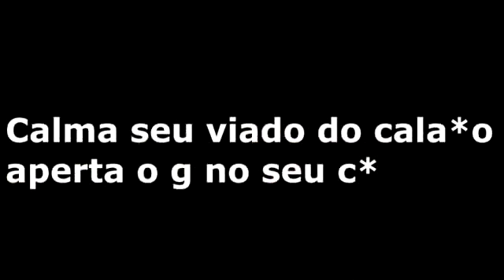PB# 3 "Lixuozidade Mortal part. Danilo Pereira"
Pb atravez do skype muahahahaha hsuAUSHaushUSH